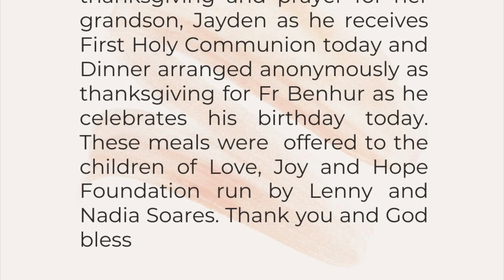Saturday, 3rd Week of Easter | John 6:60-69 | 9 o’clock with Fr Warne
Reflection on Todays First Reading Gospel